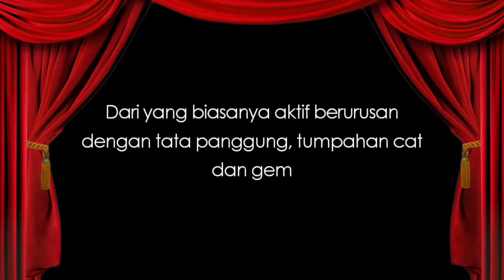ATREUS DIMAKAN PARA VREMAN PASAR - EPISODE 03 (GOD OF WAR INDONESIA)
EPISODE INI adalah salah satu yang paling banyak dramanya di belakang layar, saya harap kalian masih bisa menikmatinya dengan baik walau ada kekurangan disana-sini